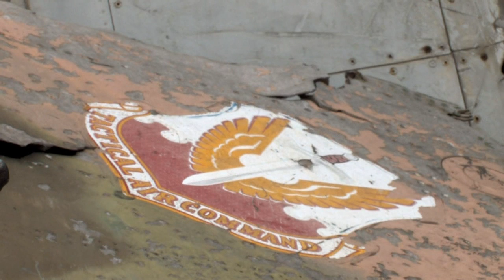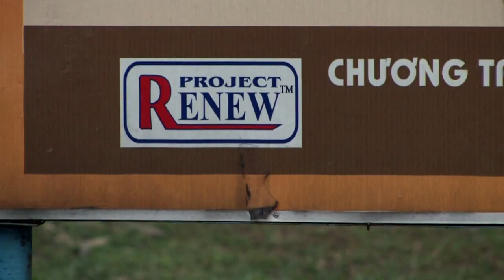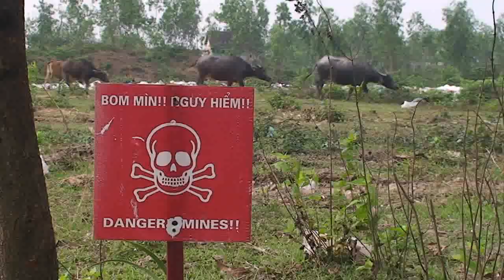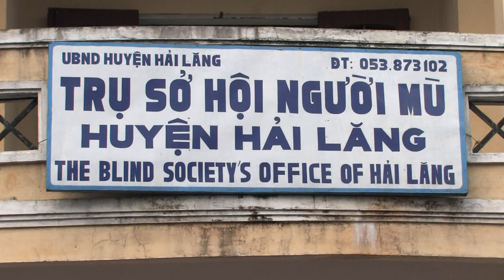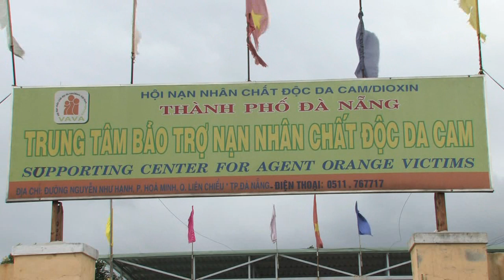Making Peace with Viet Nam - Chapter 5: Going Back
"Making Peace with Viet Nam" (2008) documents the lingering wounds of a war that ended more than four decades ago. The pace of the story is deliberately slow, so viewers have time to reflect on the suffering caused by war -- and perhaps to think a little more deeply about what it means to create true peace in the world. You can watch the entire documentary here in 6 chapters.

AWARDS
Best Long Documentary, New Beijing International Movie Festival (2009)
Audience Award, Red Rock Film Festival (2009)
Merit Award, The Buddhist Film Festival, Sri Lanka (2009)
Official Selection: East Carolina Film Festival (2009)
National Broadcast on Viet Nam Television (April 2009)
Official Selection: NEWFILMMAKERS NY (April 2010)

This version features additional music tracks by
Tom Fahy:
"Op. 5, Etude No. 19" and "Rivers Trilogy: La Grand Riviere - C.v."
Paul Casper:
"Namo"